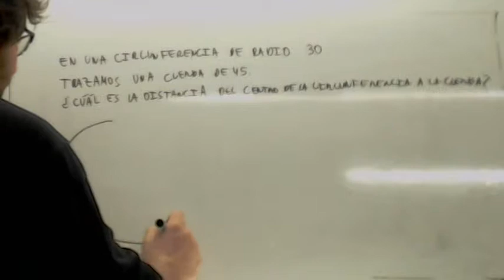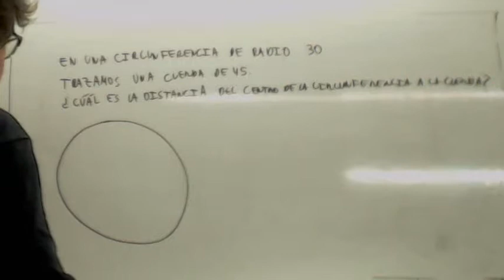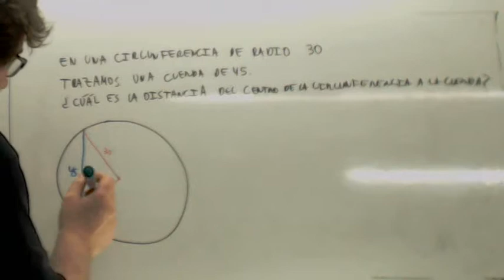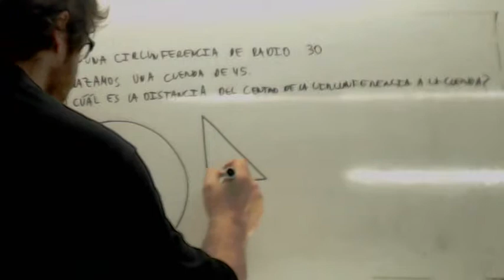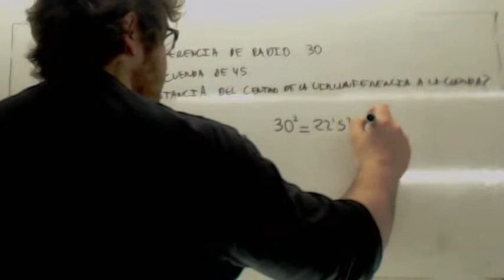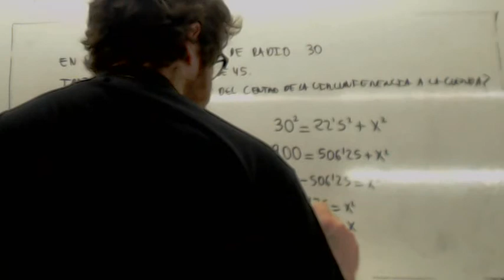Teorema de Pitagoras Cuerda Usero